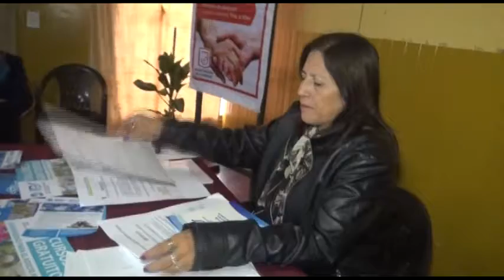CANAL 9 NORTE MISIONERO 05 23 17 CAPACITACIÓN A EMPLEADOS SOBRE JUBILACION DELIA POMPEYA